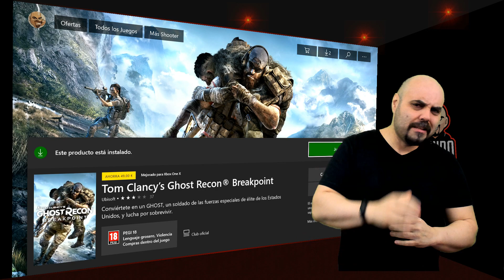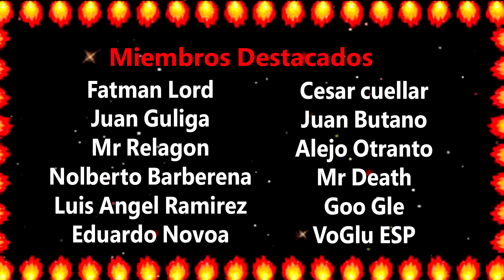FREE PLAY DAYS | vuelven los DÍAS de juego GRATIS, con tu suscripción Gold a Xbox One |MondoXbox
vídeos capturados usando XSplit:
Ya tenemos de nuevo con nosotros los días de juego gratis en Xbox One, juegos completos para disfrutar durante el fin de semana.
En esta ocasión 3 juegos